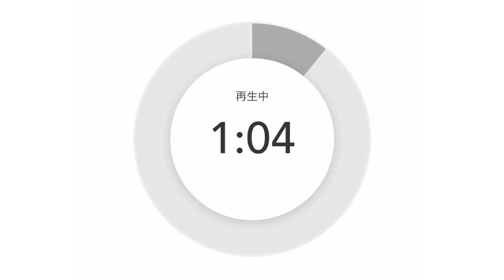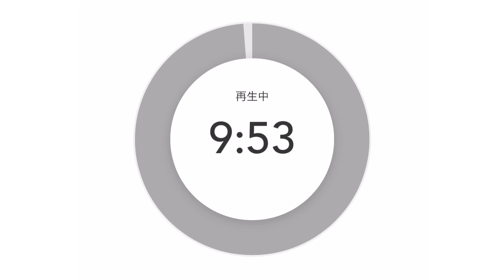菅野美穂がマスク無しで炎上する本当の原因は何か⁉️